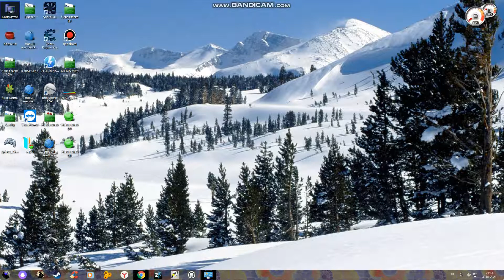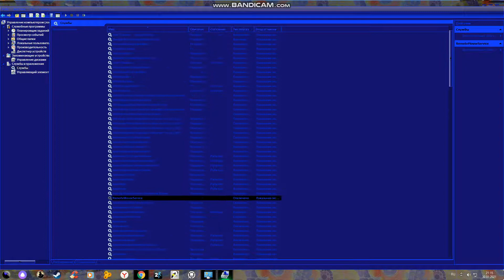Как исправить ошибку 0x80070422 windows